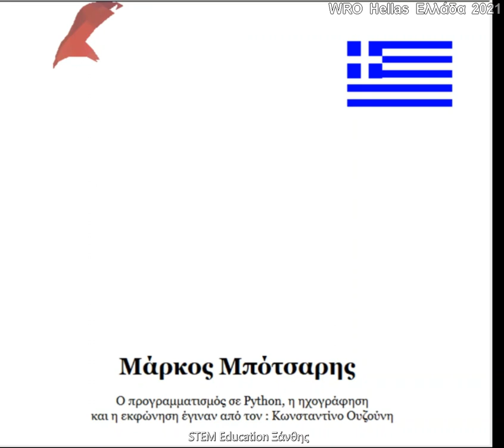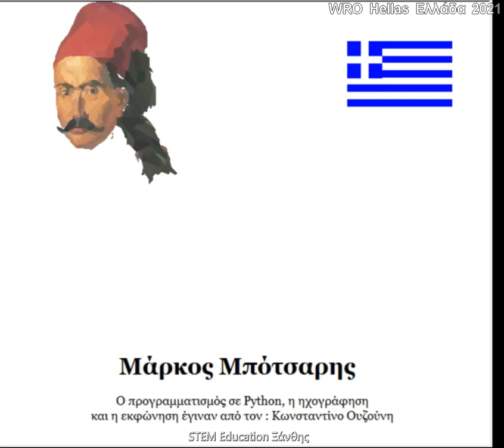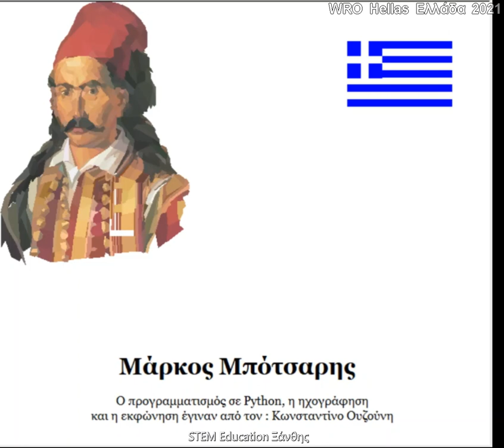Προσωπογραφία του Μπότσαρη - Καλλιτεχνικός Διαγωνισμός Python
Η Ελληνική Επανάσταση του 1821 υπήρξε ένα από τα πιο σημαντικά σημεία της ευρωπαϊκής ιστορίας του 19ου αιώνα, καθώς ήταν η αφετηρία για τη διάλυση της Οθωμανικής Αυτοκρατορίας.
Με αφορμή την επανάσταση του 1821 σχεδιάστηκαν διάφοροι πίνακες με στιγμές και προσωπογραφίες από ηγετικές μορφές της Ελληνικής επανάστασης. Αυτή είναι και η ιδέα για τον διαδικτυακό διαγωνισμό.
Σκοπός του διαγωνισμού είναι να αποκτήσουν οι μαθητές δεξιότητες προγραμματισμού χρησιμοποιώντας την γλώσσα Python​.
Στο συγκεκριμένο βίντεο μέσω της βιβλιοθήκης turtle python η ομάδα έγραψε πρόγραμμα το οποίο σχεδιάζει την προσωπογραφία του Μπότσαρη. Ο Μάρκος Μπότσαρης ήταν Έλληνας οπλαρχηγός της Ελληνικής Επανάστασης του 1821 και καπετάνιος των Σουλιωτών. Για τις συνολικές του υπηρεσίες και τη μεγάλη συνεισφορά του στον αγώνα, μετά θάνατον έλαβε τιμητικά τον στρατιωτικό βαθμό του Στρατηγού.